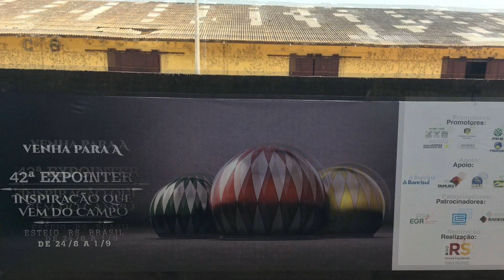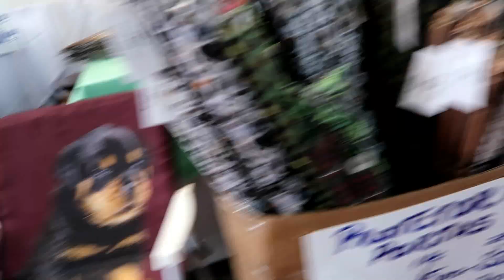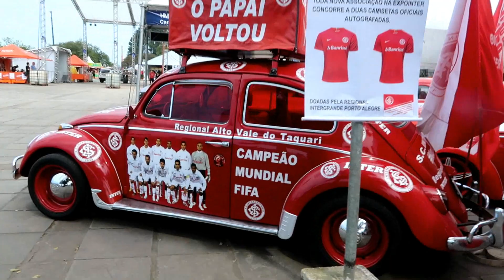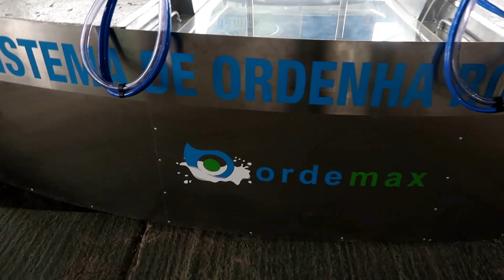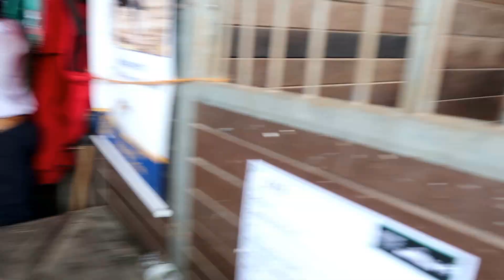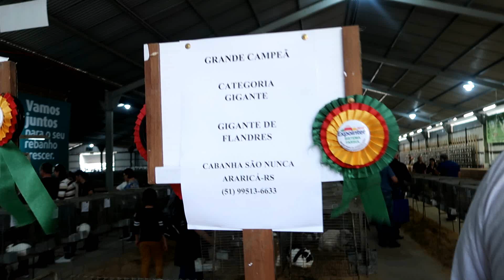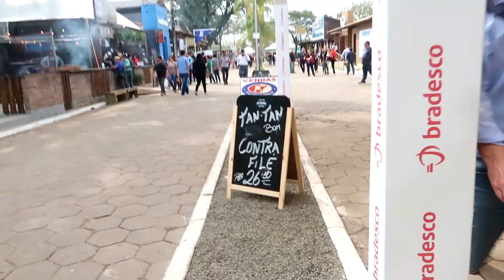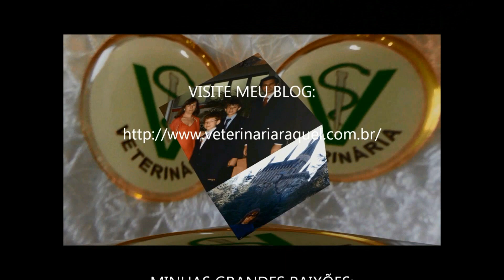EXPOINTER 2019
Trago mais uma edição da maior feira agropecuária do Brasil!
A EXPOINTER 2019! Este ano, como sempre, fui a trabalho! Chegará o dia que irei somente para passear e gravar para vocês! Neste dia as filmagens receberão mais atenção e o vídeo ficará melhor! É complicado querer ver tudo e filmar tudo, pois a feira é gigante! E, para não deixar muita coisa de fora, procurei editar com o mínimo de cortes, por isso o vídeo ficou enorme! Fazia tempo que não postava vídeos longos...

@Raquel Czamanski